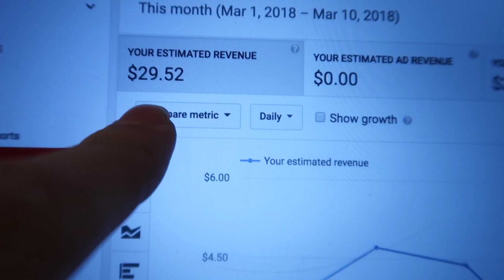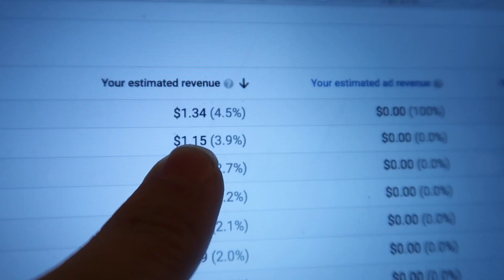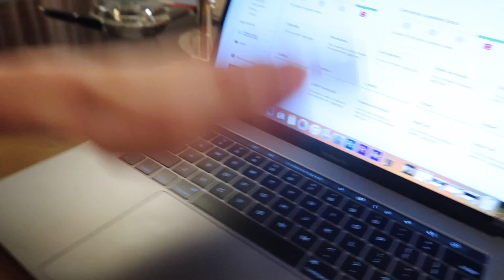Logan's serious talk.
Follow on Instagram - ChillyJimenez
- BlizzardandSnow
- TitoTotters
- LoganThirtyacre